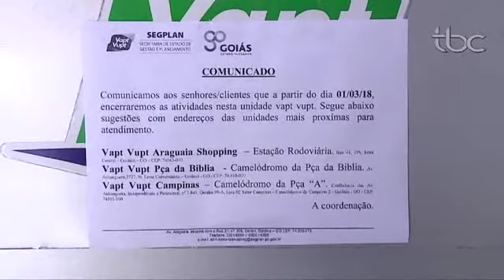JBC 1ª Edição, Quarta Feira, 28 de Fevereiro, Encerramento atividades Vapt Vupt